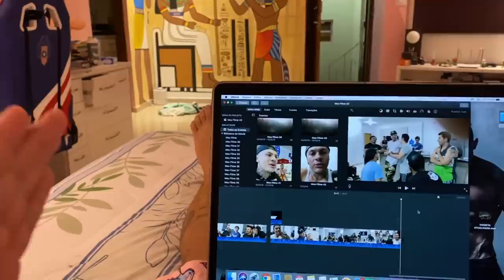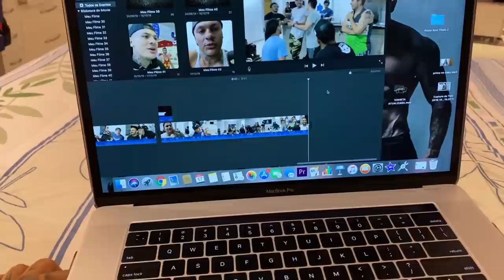AS GEMEAS ESTÃO NA CASA MAROMBA